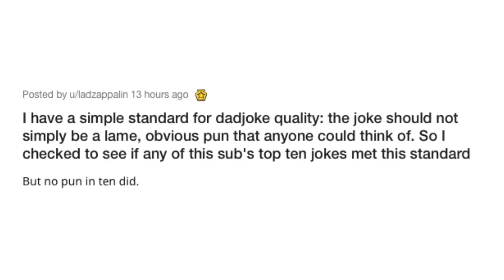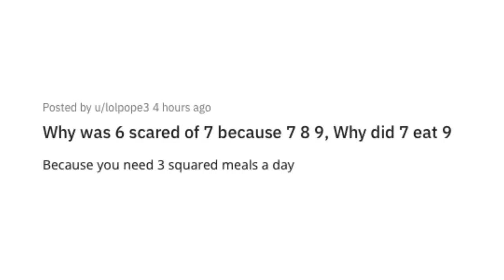Paternal Comedy Time